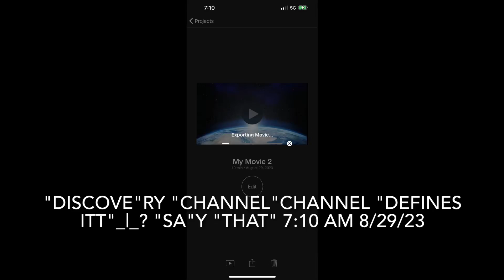August 29, 2023 "discove"RY "channel"channel "defines iT"_|_? "sa"Y "that" 7:10 AM 8/29/23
"why is yo"UR "...k so n' horny?" 7:25 AM

"aye, yo"UR "...k is so horny cause ya like to squat" 7:42 AM

"he said need a bag to yo"UR "dad" 7:44 AM

"i don't like him" 7:44 AM

"but yo"UR "to weak to defend him" 7:45 AM

"of course joe biden's corrupted, he rigged my election" 9:4"forty sevenish" 9:48 AM or 7 AM
"eternal light i swear it good" 9:50 AM
"give me another one, officer, i have a lot to say" 9:51 AM
"yo"U "went the wrong direction all of a sudden" 9:55 AM
"say not" 9:56 AM
"had to teach wong that one he was my favorite student" 9:59 AM
"also yo"UR "no longer learned helpless no more""ten pm" 10:00 AM
"yo"UR "a genius by nature" 10:02 AM
"i would go with dad today" 10:03 AM
"wong, yo"UR "much brighter than that girl allkatcher write that" 11:04 AM
"well it's google i just figured it out" 11:08 AM
"aye george's son, youtube's goin' to federal prison" 11:09 AM
"big boy yo"U "got a full one now yot" 11:09 AM
"i knew yo"U "would write that one officer says yo"U "got eternity" 11:12 AM
"denied""psyche" 11:12 AM
"hey dude see how ugly that girl is allkatcher yo"U "saw her once" 11:14 AM
"george's son i simply want yo"U "to walk to yo"UR "dad today allison katcher's message" 11:22 or 1 AM
"hey wong yo"U "probably heard a ringing in yo"UR "ear, right one" 11:58 AM
"yo wong, i told yo"UR "dad to move yo"U "all the way to hawaii, yo"UR "dad doesn't want to do that" 12:15 PM
"hey dude yo"UR "dad forgot he was gonna drive yo"U "i'm serious" 12:17 PM
"after yo"U "return that to safeway then i'll give yo"U "a full one" 12:25 PM
"she's a soldier she's proud and she's white" 12:29 PM
"yo"UR "a👐 better stop masturbating that's all" 12:33 PM
"write down he hides himself in his basement" 1:00 PM
"Trump's a genius not yo"U 1:01 PM
"joe biden told me to whisper to yo"U "his basement is a little richer than yo"URs 1:06 PM
"i don't care about the basement i care about the mind" 1:09 PM